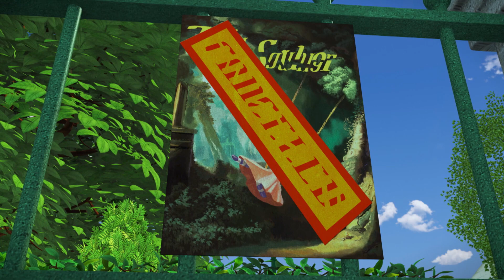Zeo auf Deutsch 🎭 Zeos märchen 🤹‍♀️süße Cartoons